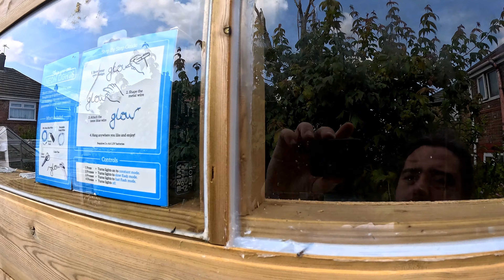Not Finished What I Started, DIY Timelapse Included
So carrying on from Thursday, I spent a few hours resealing some more windows on the shed. I had to stop so then I could upload the vlog from the day before. I had one sale, and took a trip to Simon Charles Auctioneers.